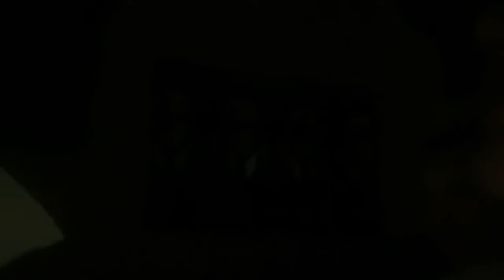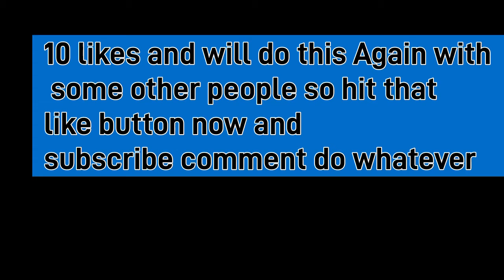One man hide and seek ( 3 am Challenge)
I hope you guys like this video this took a long time to edit and a long time to do so yeah
And if this video gets 10 likes will do some cool stuff I think